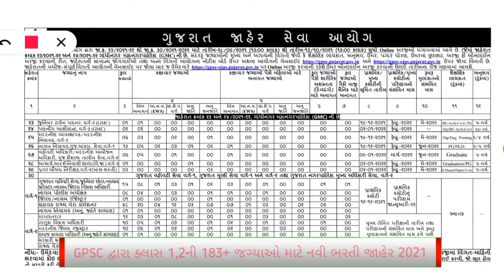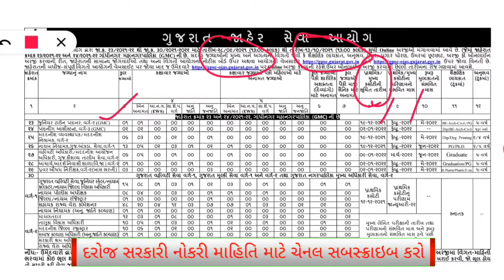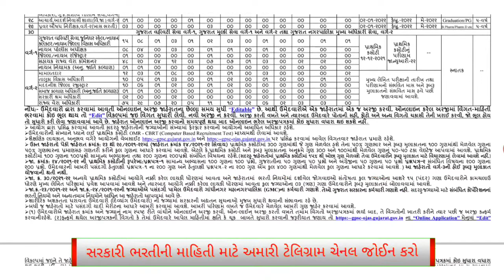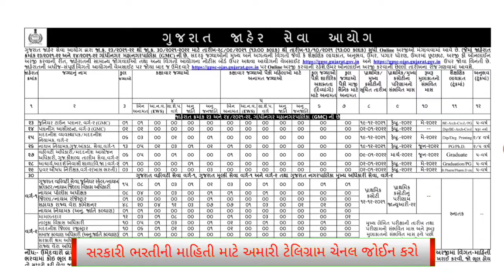Gpsc new bharti 2021| Gpsc bharti calendar 2021 | gpsc exam date 2021 |Gpsc class 1 2 vacancy 2021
Learn,Gpsc new bharti 2021| Gpsc bharti calendar 2021 | gpsc exam date 2021 |Gpsc class 1 2 vacancy 2021

In this video, I'm going to show you Gujarat public service Commission has published new bharti notification of class 1 2 various posts.Also discuss about salary, fees, qualifications and how to apply form online.